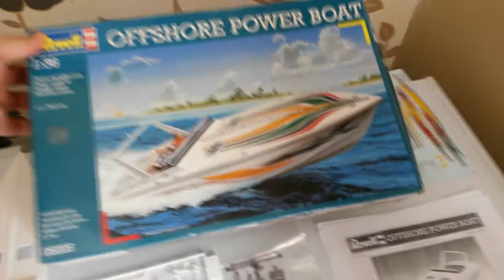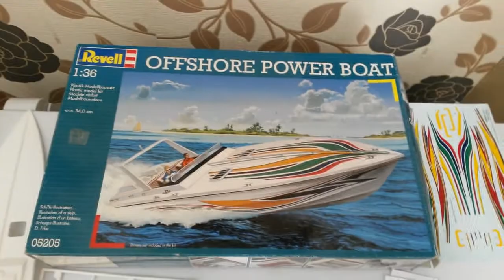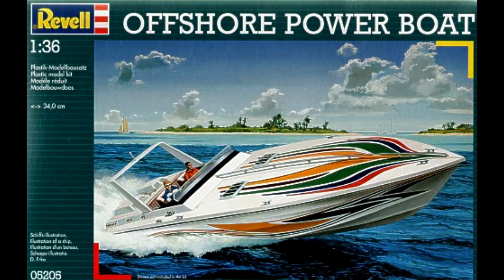Revell 1/36 Offshore Powerboat Part 1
The next build is an "Experimental" project I have been working on whenever I can be arsed, whilst doing other builds since August 2017.

Its the 1/36 Offshore Powerboat kit from Revell.

Quite a bargain indeed, as part of a 3 model joblot I picked up from ebay for £24, as this kit alone is listed on ebay for £50+

But im not going to be building this to the Miami Vice boat as it was intended, im doing some scratchbuilding to turn this into something very special indeed.